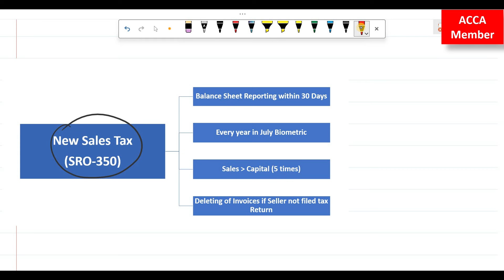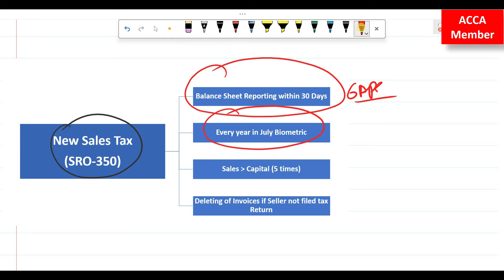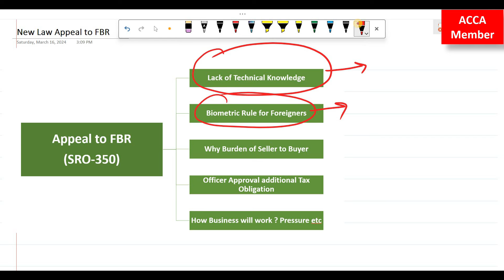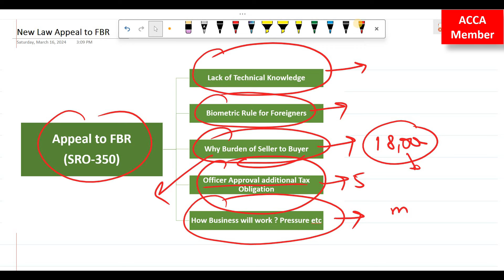Latest Updates | Good News | ICCA Filed Appeal against Sales Tax New Law | SRO 350 | FBR